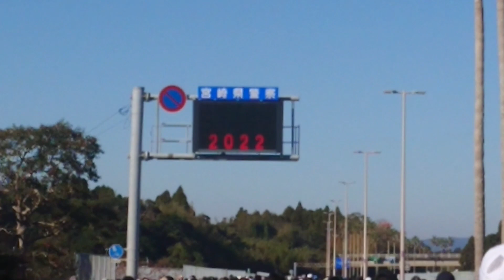青島太平洋マラソン2022、宮崎県警察からのランナーへのメッセージです。その２(2022年12月11日）